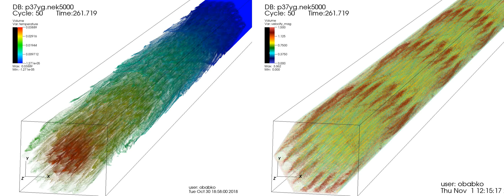Nek5000 Validation Large-Eddy Simulation of Japan Atomic Energy Agency's PLANDTL Experiment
Credit:
A. Obabko, E. Merzari (NE), Argonne National Laboratory;
P. Fischer, Argonne National Laboratory and UIUC
L. Bockmeyer (Texas A&M)

This is a volume rendering of scaled temperature (left) and velocity magnitude (right) in Nek5000 validation large-eddy simulation (LES) of Japan Atomic Energy Agency's (JAEA) PLANDTL experiment.Themodel involves a conjugate heat transfer flow of liquid sodium coolantaround heated4-wire-wrap-pitch37 pins at Reynolds number 100,000.